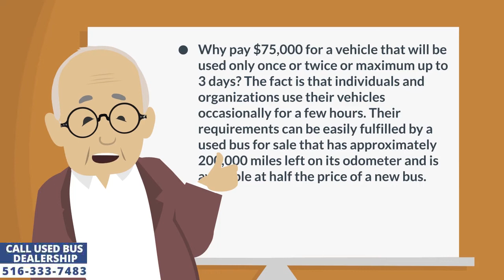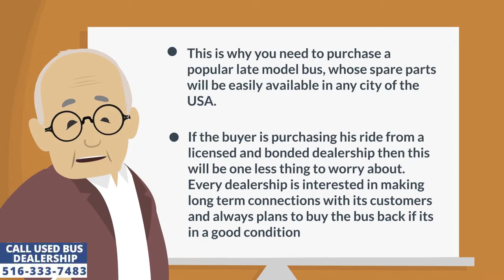Used Buses For Sale | What's the most popular bus brand or manufacturer?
There are thousands of bus companies across the United States but there are only a handful of manufacturers. Each of them has a unique way of building the bus from the ground up. But once the buildup is completed they are subjected to stringent quality tests to make sure they are fit for the roads as well as the general masses. If you are trying to buy a bus from one of these manufacturers then beware about the price tag. A newly produced motor coach will cost almost twice the price of a secondhand bus for sale. As a general rule its difficult to find a new version below $75,000 before taxes. Individuals and private organizations should stay away from buying a new bus under any circumstances because they will not use them that often. Why pay $75,000 for a vehicle that will used only once or twice or maximum up to 2 days? The fact is that individuals and organizations us their vehicles occasionally for a few hours. Their requirements can be easily fulfilled by a used bus for sale that still has approximately 200,000 miles left on its odometer and is available at half the price of a new motor coach for sale. Only transportation companies should opt to buy a new bus for sale because they will be riding the vehicle day in and day out more than 25,000 miles in a year. All others should look out for their preowned version.

Once you have decided to purchase a used bus for sale then comes the question from which brand or manufacturer should I buy the bus? Though used buses are cheaper and affordable than their newer counterparts, the fact is that they have been on the road for several years and have undergone a lot of wear and tear. As a result they are prone to break downs. When bus owners want to get rid of their vehicles, they will go to any extent to make a quick sale and get rid of their headache.

Used buses for sale require more maintenance than other vehicles and may break down on the road if not maintained on a regular basis. If proper pre trip and post trip inspections are not conducted then they might give in to the stresses of the long journey. When that unfortunate event happens, you want to make sure the spare parts are readily available in the market to get the vehicle back on the road. This is where the manufacturer play a vital role. If the spare part is readily available in the local markets then the bus can be fixed in less than a week. But when the spare part is NOT available in the market then beings the crazy search for parts all across the country and even beyond. Owners who cannot source spare parts are forced to resell their vehicles sooner than expected at throw away prices. Like I said earlier every manufacturer has his own unique ways to design a bus and accordingly has his own unique parts and components that fit into his bus. For example the parts manufactured by Ford company may not fit into a bus manufactured by Chevrolet. Accordingly if TurtleTop did not do well in business and stopped manufacturing parts then all the buses manufactured by TurtleTop will have to be taken off the road when they breakdown and their components need replacements.

This is why you need to purchase a popular model bus whose spare parts will be easily available in any city of the USA. The places to look for parts are Amazon, Ebay, Local bus repair shops, Bus manufacturers and dealerships. If the buyer is purchasing his ride from a licensed and bonded dealership then this will be one less thing to worry about. Because the bus ownership process has its own life cycle. First the vehicle is purchased, then used and finally disposed off. Every dealership is interested in making long term connections with its customers and always plans to buy the motor coach back if its in a good condition. Thus its not in the interest of the dealerships to sell a particular brand of buses that are obsolete and are no longer being produced. The dealership will always sell late model vehicles whose parts are easy to source. Some of the most famous brands in the bus industry are Ford, Chevrolet, GMC, Startrans, Starcraft, TurtleTop, Bluebird, Amerindians, International and many more.

If you are seriously looking to purchase a used bus for sale and have read this article this far, then click on this link to visit the website of Major Vehicle Exchange. We have been in business for more than two decades and have sold our used buses to buyers from all walks of life across America. We always stock more than 40 used vehicles so customers have the chance to select the best that fits their requirement as well as budget. Moreover, we go the extra mile by fully reconditioning each motor coach from bumper to bumper thus giving it a like new appearance and performance. Our buses are guaranteed to stay with the customers for a long time provided they are being taken care of and maintained on a regular basis.